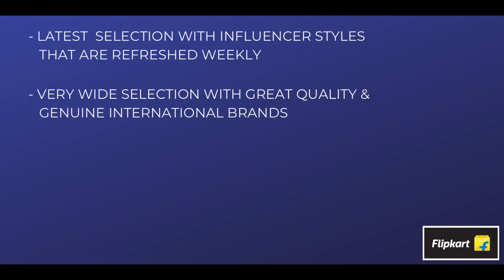Flipkart Winter Wear Haul | Upto 80% off